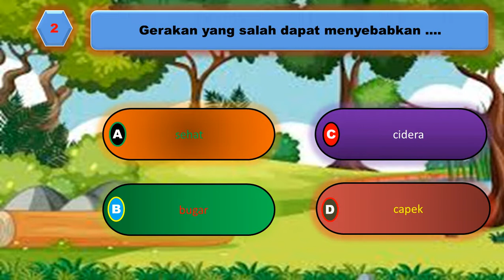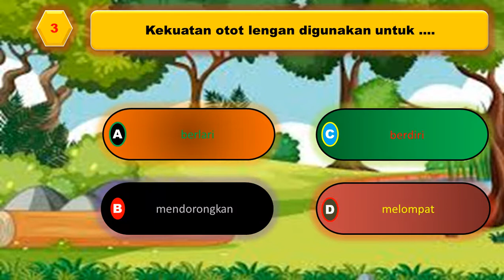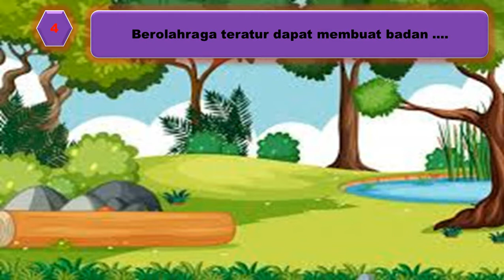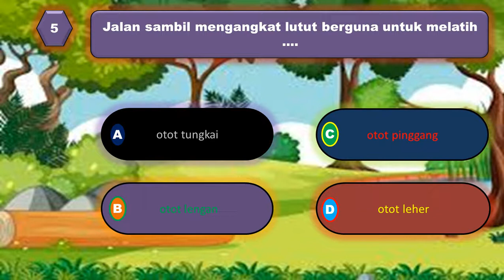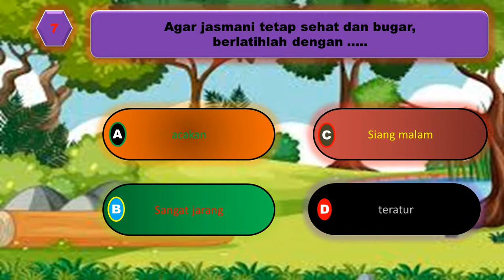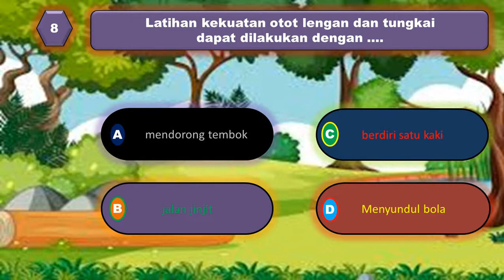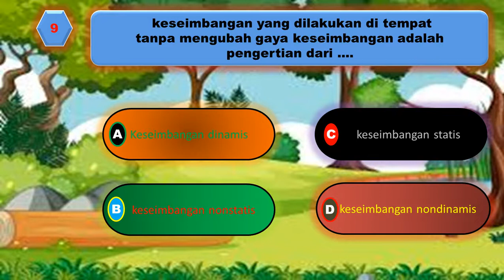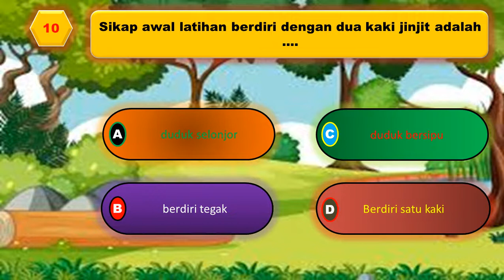EVALUASI DAN JAWABAN PJOK KELAS 2 TEMA 2